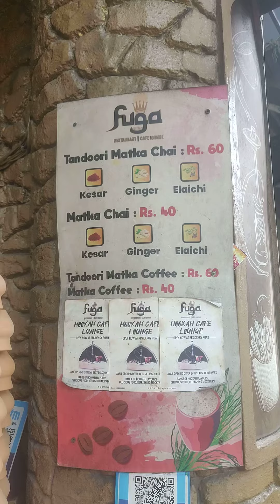Fuga Tandoori Chai - Bangalore